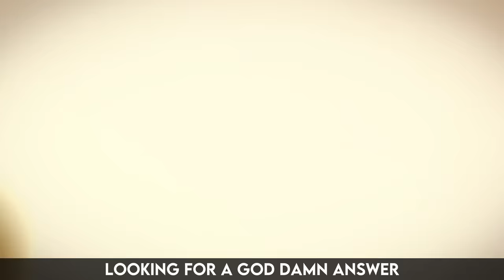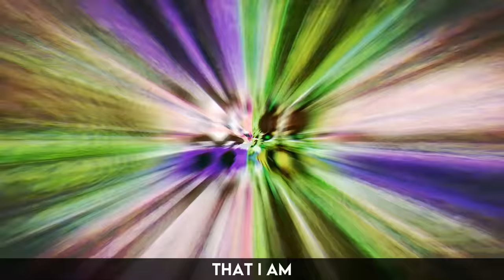BEERUS SONG - Fake Crowns | FabvL [Dragon Ball Super]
Another Saturday, another brand new Nerdcore track! Dragon Ball has been a hot topic on the channel and you guys have been requesting Beerus for a LONG time so I figured this would be a great way to close out the year! This one was a journey, thank you for all the recent support, more music on the way!

“Beerus (ビルス Birusu) is the God of Destruction of Universe 7. He is accompanied by his martial arts teacher and attendant, Whis. Beerus' twin brother is Champa, the God of Destruction of Universe 6.”